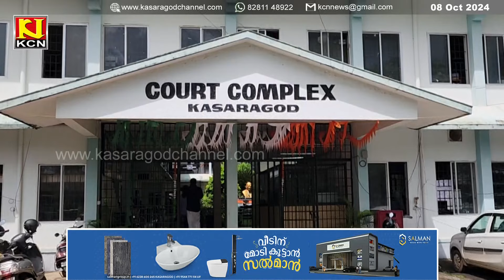ബന്ധുവിനെ കൊലപ്പെടുത്തിയ കേസില്‍ പ്രതിക്ക് ജീവപര്യന്തം തടവ് ശിക്ഷ.